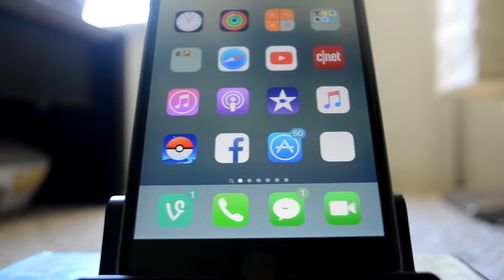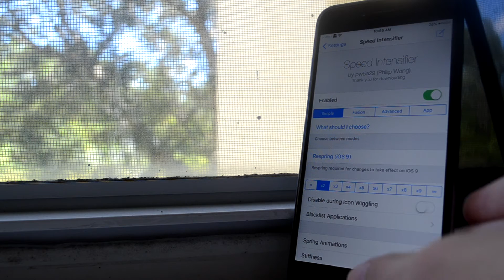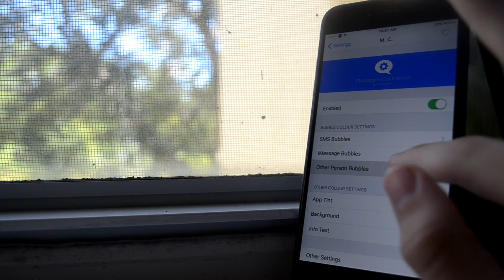Top 8 IOS 9.2.1 - 9.3.3 Cydia Tweaks